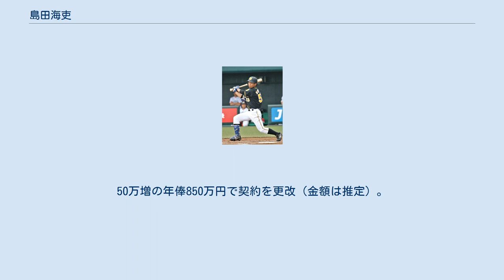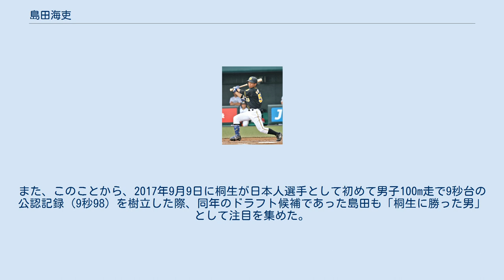島田海吏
島田 海吏（しまだ かいり、1996年2月6日 - ）は、熊本県宇土市出身のプロ野球選手（外野手）。
右投左打。
 宇土市立宇土東小学校4年時から「宇土イースターズ」で野球を始めた。
宇土市立鶴城中学校時代には、同校の軟式野球部に所属。
 九州学院高校へ進学すると、外野手として1年時の秋からレギュラーの座を掴み、2年時の春には第84回選抜高等学校野球大会へ出場した。
しかし、大阪桐蔭高校との2回戦で後にプロでチームメイトとなる藤浪晋太郎から2打数無安打に抑えられ、チームは敗退した。
阪神甲子園球場での全国大会に出場できたのはこの時だけだった。
1学年先輩に大塚尚仁や溝脇隼人がいた。
 上武大学への進学後は、2年時の春から中堅手としてレギュラーの座を確保。
関甲新学生野球のリーグ戦では、3年時の春季に首位打者と最高出塁率のタイトルを獲得した。
在学中には、リーグ戦で通算51試合に出場、打率.329、1本塁打、33打点という成績を残したほか、外野手としてベストナインに2回選ばれた。
同学年に石井将希がいる。
さらに、3年時の夏と4年時の夏には、大学日本代表の一員として日米大学野球選手権大会に出場。
4年時の夏に日本代表として出場したユニバーシアードでは、「1番・左翼手」として全7試合中6試合にスタメンで出場すると、打率.391を記録するなどの好成績でチームの優勝に貢献した。
 大学4年の2017年秋にプロ志望届を提出し、同年のNPBドラフト会議では阪神タイガースから4巡目で指名された。
阪神で外野手が背番号53を着用する事例は赤星憲広の現役引退以来8年振りである。
大学の同級生の石井も、同時に開かれた育成ドラフト会議での1巡目指名を経て育成選手として阪神へ入団した。
 2018年には、同期入団の新人選手からは馬場皐輔・熊谷敬宥と共に沖縄県宜野座村での一軍春季キャンプへ参加。
持ち前の俊足に加えて、練習試合で本塁打を放つなど打撃でも存在感を示し、一躍「正中堅手候補の筆頭」と目された。
同年の新人選手ではただ1人キャンプを通して一軍に帯同し、オープン戦序盤でもスタメンとして出場を続けた。
その後一時は二軍へ回っていたが、代走要員として開幕一軍入りを果たした。
4月1日の読売ジャイアンツとの開幕カード第3戦（東京ドーム）では、9回表に代走で一軍公式戦に初出場。
しかしそれ以降は出場の機会がなく、4月8日付で出場選手登録を抹消された。
二軍降格後は、ウエスタン・リーグ公式戦でリーグ2位の26盗塁を記録しチームの8年ぶりとなるリーグ優勝に貢献し、ファーム優勝決定後の9月23日に一軍へ再昇格。
10月1日の対横浜DeNAベイスターズ戦（甲子園）にて8回裏に代打でプロ入り後初となる一軍公式戦での打席に立つと、翌2日の対広島東洋カープ戦（MAZDA Zoom-Zoom スタジアム広島）で「8番・中堅手」としてプロ初スタメン出場、3日の同カードでは「2番・中堅手」としてスタメン出場し1回表の第1打席で右前へプロ初安打を、延長11回表の第6打席で遊撃への内野安打を放ちプロ初のマルチヒットを記録した。
6日の対DeNA戦（甲子園）では同点で迎えた延長11回裏の第6打席で、1死満塁から右前適時打を放ち初打点を初サヨナラ打で記録、初のお立ち台にも上がった。
その後も一軍で出場を続け、最終的に12試合出場で打率.200・0本塁打・1打点の成績を残した。
50万増の年俸850万円で契約を更改（金額は推定）。
オフには第2回WBSC U-23ワールドカップに出場する日本代表へ選出され、主に「2番・中堅手」として全9試合に出場し、打率.344・1本塁打・5盗塁・12得点を記録するなどチームを牽引し準優勝に貢献。
自身も最多得点賞の表彰を受けた。
 2019年は、6月6日に一軍に初昇格する。
一軍で7試合に出場し打率.250の成績だった。
 50m走で最速5秒75、本塁から一塁への到達タイムで最速3秒78を記録した俊足と、遠投110mを誇る強肩の持ち主。
 盗塁に関しては、大学時代は「スタートを切れればアウトにはならない」と豪...